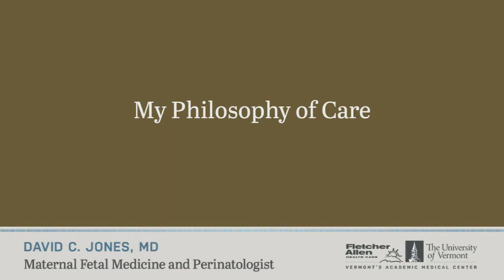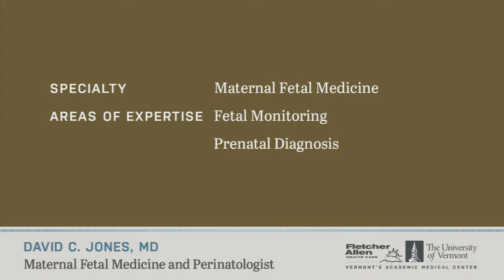The UVM Medical Center: David Jones, MD- Obstetrician and Perinatologist, Burlington, VT